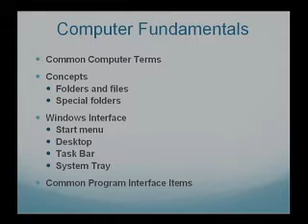Introducing Computers for the Completely Clueless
Lee Keller and Kim Cavanaugh launch a new show geared towards the computerphobic user and those that just want to know how to do things.